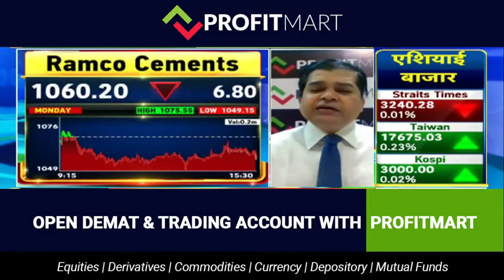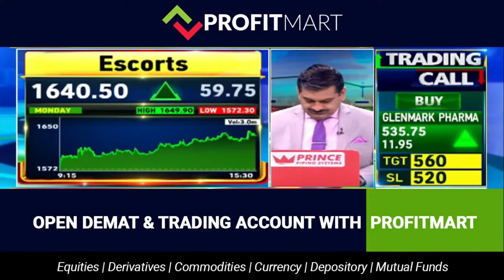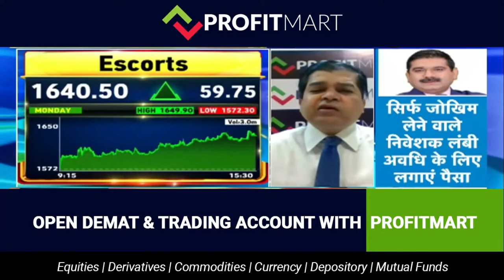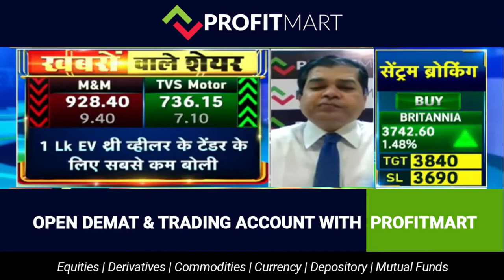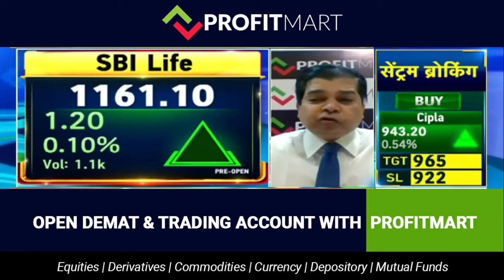Analysis of Ramco Cements Share | UPL & Escorts Share | M&M Share | TVS Motor Share | SBI Life Share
Today In this video, we are going to Analysis of Ramco Cements Share | Escorts Share | M&M Share | TVS Motor Share | SBI Life Share.